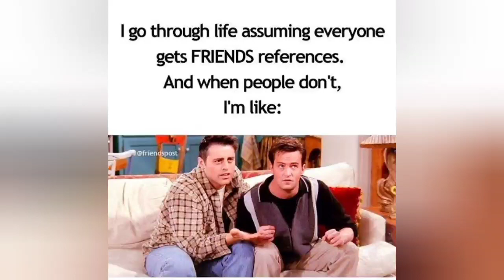Episode #6: Why Do We Love Friends? • Andraadam's Podcast • [FreeStyle] by Vino & Sathya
Episode #6:

This time, with the much loved television show, Friends, and it's best moments. More like, introducing the show to the people who have no idea about it. For the people who already watched and loved it, we will try to tickle those memory nerves by sharing "Why Do We Love Friends?".